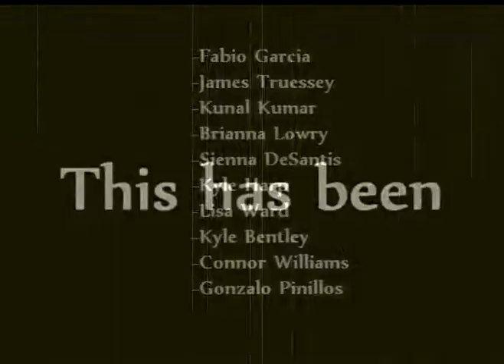CLOWNS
This is a Lumiere Film LEAR FROM IT. clowns, clowns, clowns...it's not really about clowns.